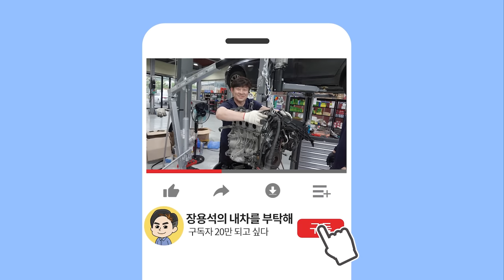30만km 주행 후 회춘한 BMW523i F10 수리내역&수리비 공개🤭 [EP.2] 수입중고차수리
차생은 30만km부터😎
안전 운전하세요!  (더보기를 눌러주세요)
1편 보러가기

1번 하남점 (카닥터모터스) 경기 하남시 샘재로 107-1
2번 남양주점    경기 남양주시 오남읍 양지로 77 가동 101호
3번 광주점   광주 북구 연양로95번길 9 1층
4번 부산점   부산광역시 기장군 정관읍 예림1로 6
5번 동탄신도시점   경기도 화성시 효행로 1156번길 9 (병점동)